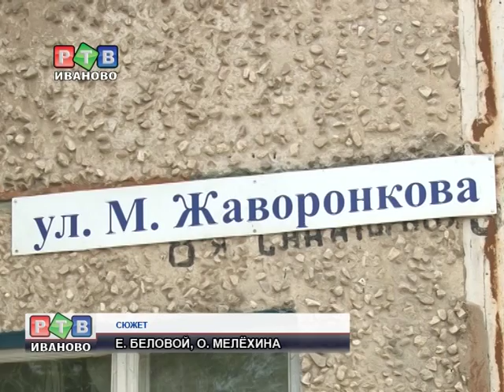Постышева отремонтировали качественно